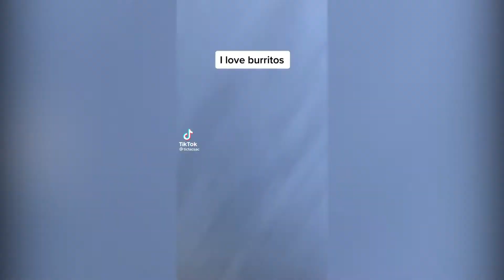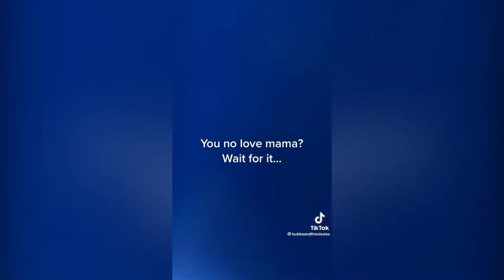memes that butter my banana bread